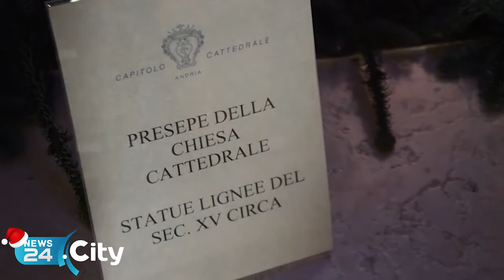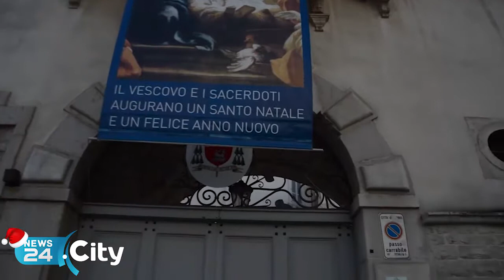ANDRIA | Santo Stefano, Don Gianni Massaro: «Vivere con lo stile dell'amore»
Il messaggio nella giornata del 26 dicembre del vicario della Diocesi di Andria